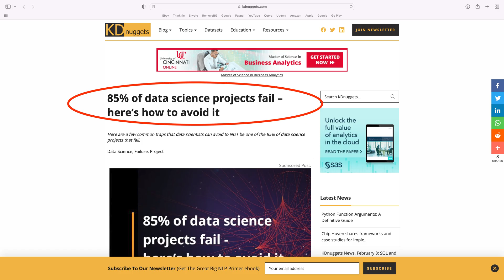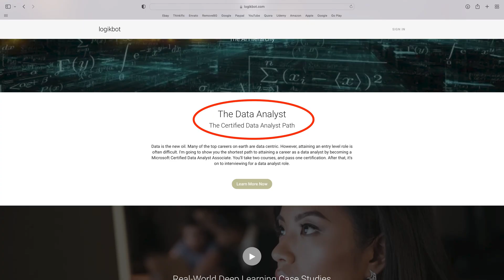Why Do 85% of Data Science Projects Fail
If you've watched my for any length of time, I bet you can guess.